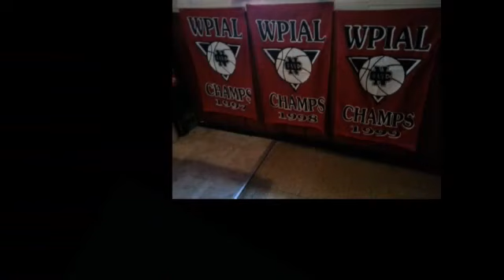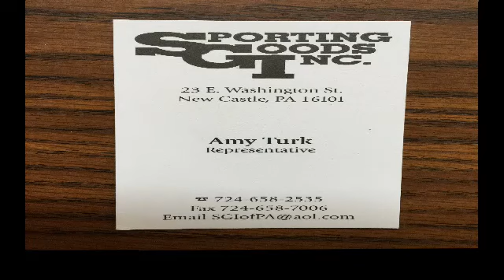NCTV45’S CEDARS SPORTS CORNER TUESDAY OCTOBER 20 2020